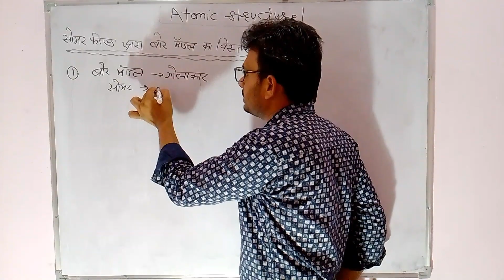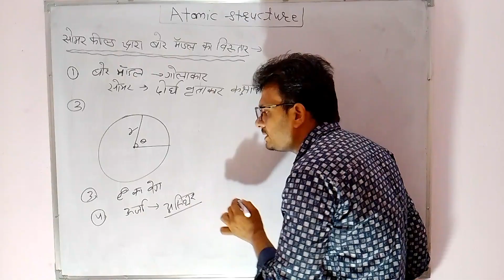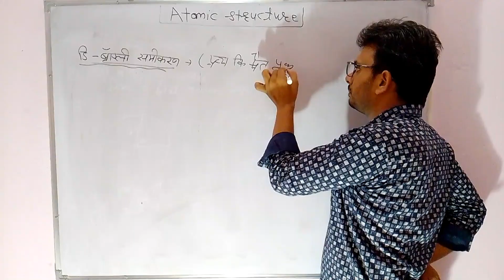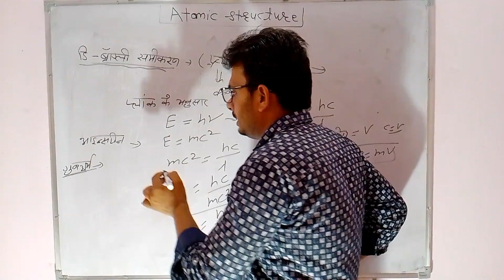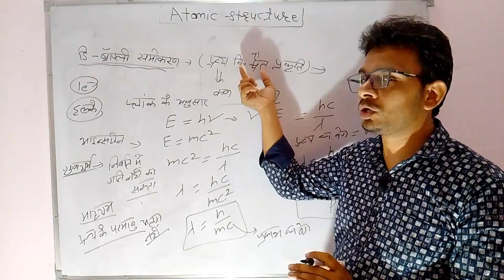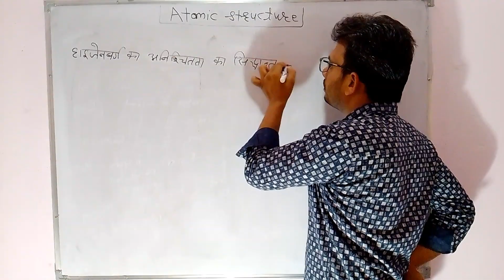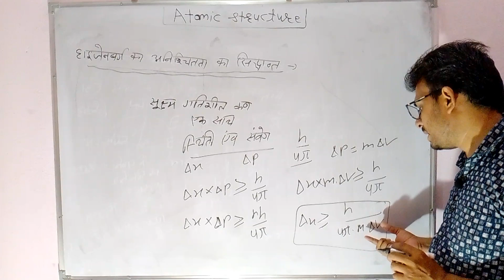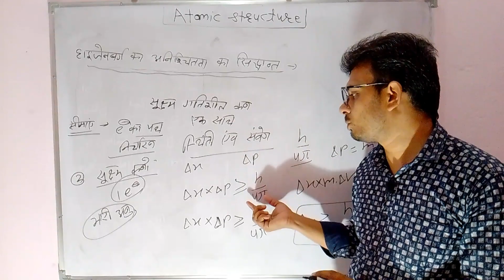De Broglie's Hypothesis/wave nature /sommerfeld Atomic model/Uncertainty principle of Heisenberg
De Broglie's Hypothesis/wave nature of matter/sommerfeld Atomic model/Uncertainty principle of Heisenberg
class 11th chemistry Neet IIT-JEE Net Reet patwari and other competitive exams

you tube channel -V CAMPUS

heisenberg uncertainty principle,par ccticle nature of wave,atomic structure,atomic model of sommerfeld,louis de broglie explaination of bohr atomic model,heisenberg's uncertainty principle,sommerfeld atomic model,dual nature of electron basic concepts,heisenbergs uncertainty principle,heisenberg uncertainty principle,heisenberg uncertainty principle in hindi,structure of atom,dual nature of light in tamil,uncertainty principle,bohr sommerfeld model of the atom